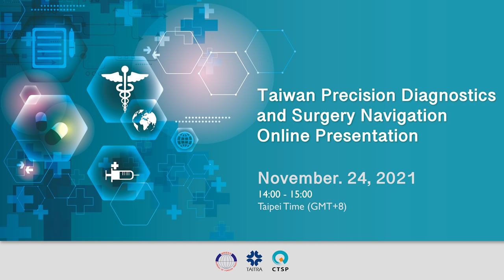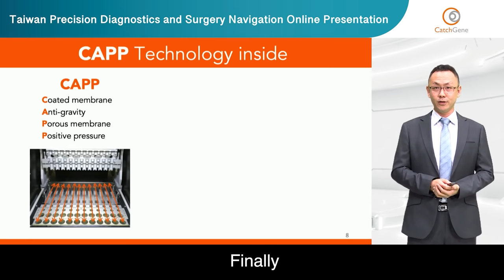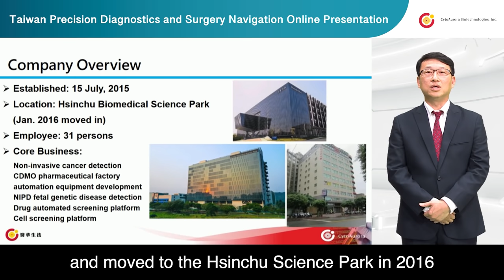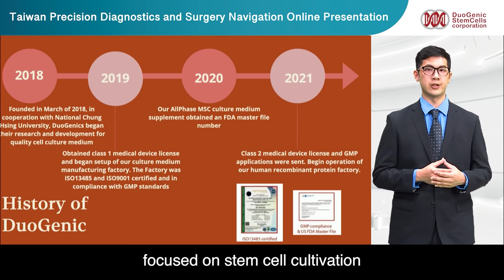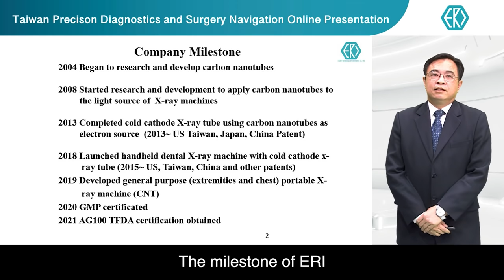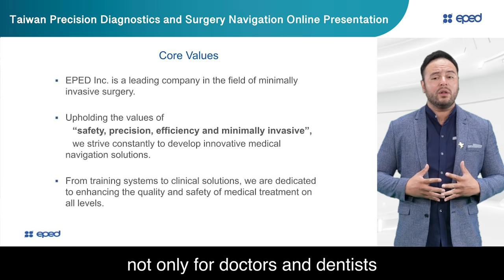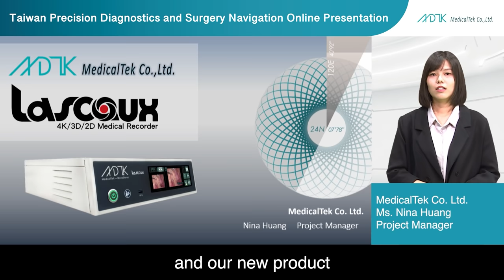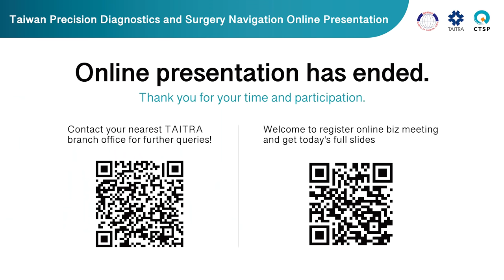Taiwan Precision Diagnostics and Surgery Navigation Online Presentation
Today TAITRA together with Central Taiwan Science Park Bureau are pleased to introduce 6 amazing companies showcasing their innovation and medical technologies applied on precision diagnostics and surgery navigation.

The future of healthcare is here and Taiwan is the best place to build upon the foundation that our excellent smart medical and robust technology sector has to offer.

Welcome to join "Taiwan Precision Diagnostics and Surgery Navigation Online Presentation" on Nov.24, 2021 and register for online meeting: